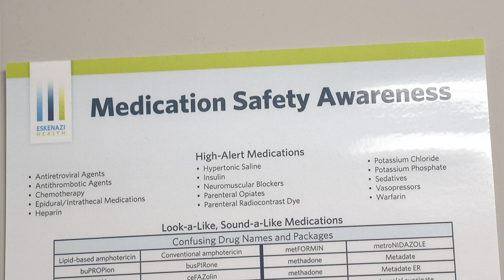MIXING MEDICATIONS CAN PRODUCE A DANGEROUS COCKTAIL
Taking more than one medication at a time is often necessary. But sometimes, medications can’t be mixed. If they are, it causes an interaction that could be serious or even deadly. Doctors say it happens more than you may think.